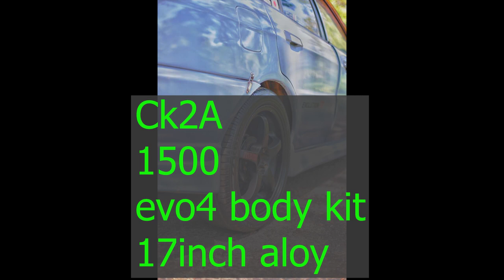ikmn lk wahana | vehicle for sale in srilanka| Vahana sale srilanka